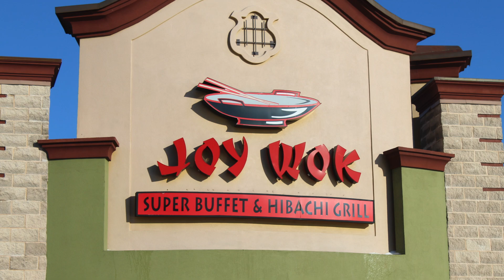Tylers Birthday 2021